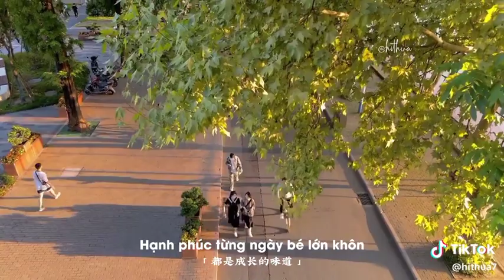CÔ BÉ VUI VẺ